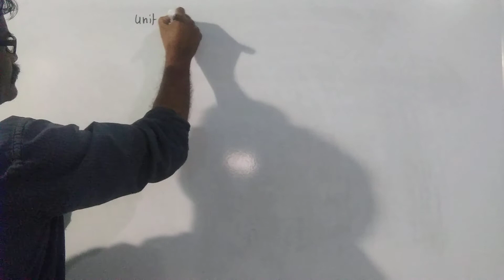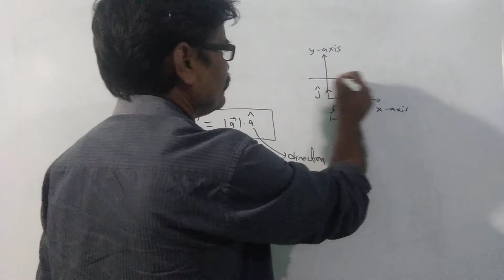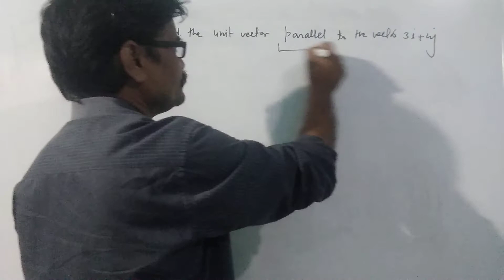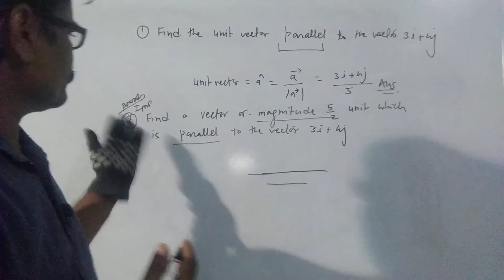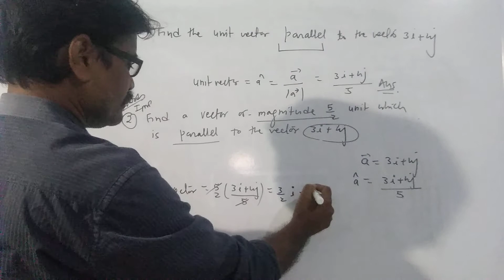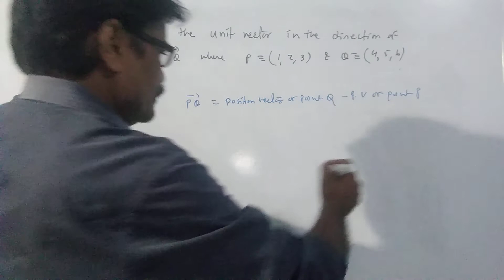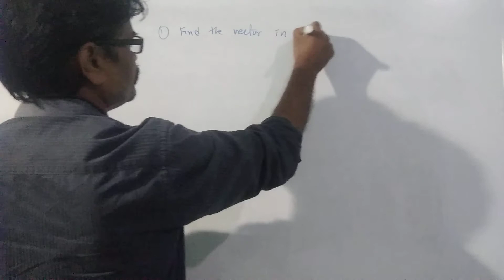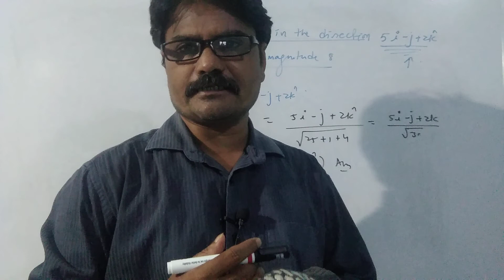L-6| unit vectors problems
we will solve unit vectors problem for 1 and 2 marks question in CBSE and State